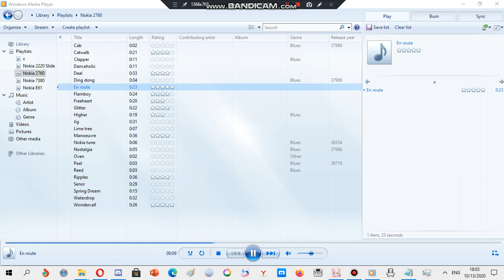Nokia ringtone: En route